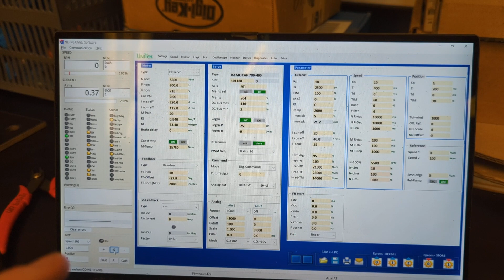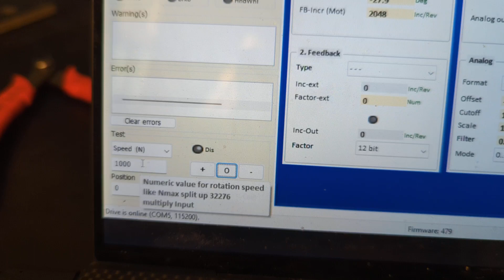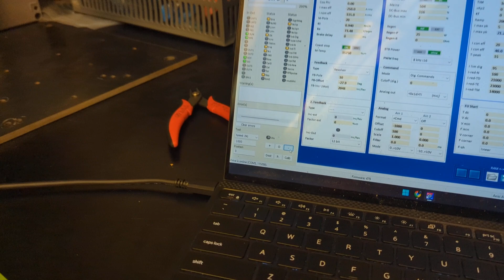Bamocar D3 - Emrax 228 Setup (Northwestern University Formula SAE - NFR23)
This is a brief walkthrough of the full setup for spinning an Emrax 228 High Voltage Liquid Cooler motor with a UniTek Bamocar D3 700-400 RS drive inverter. Motor is paired with the 10-pole pair resolver recommended in the Emrax datasheet. Configuration is done in NDrive via RS232 connection. See UniTek documentation for exact wiring details.